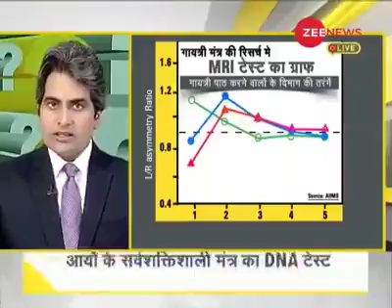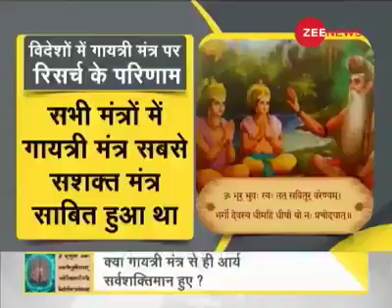Om om om om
Nice to the news is a very much form for the way to the other use it to see
The new one of the

Are the other day to see the
Time to the way you can get it it to to to see you can get it it it